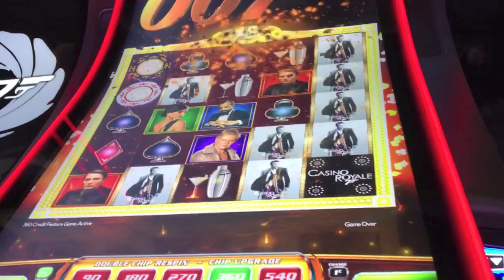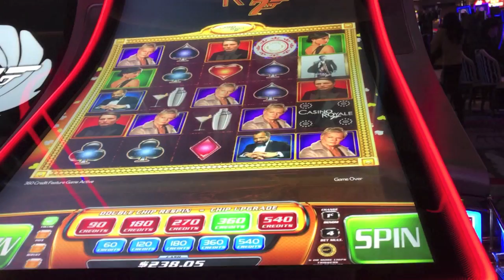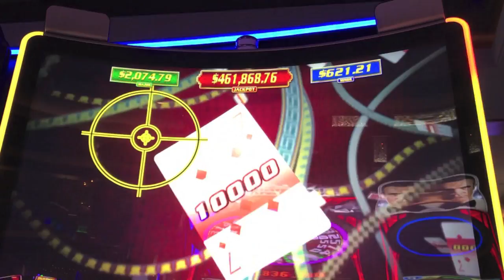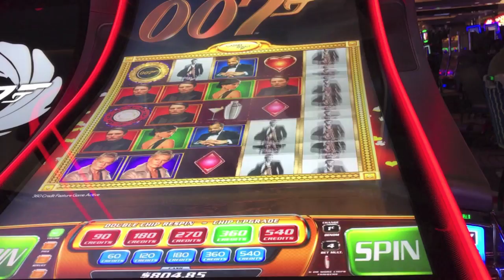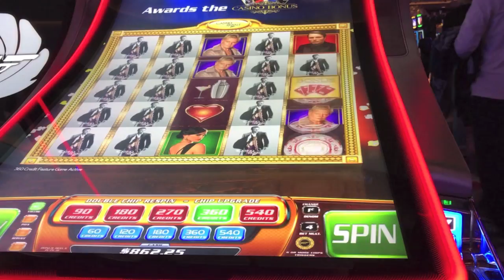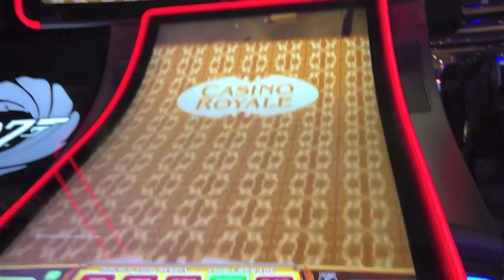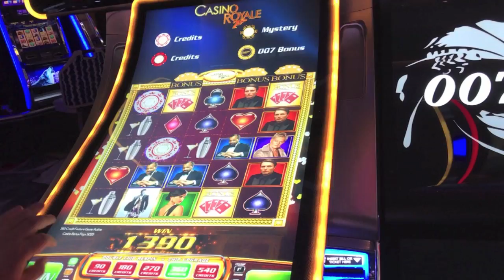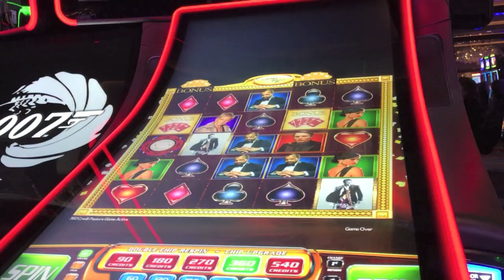BIG WIN! CASINO ROYALE WITH GREG OVER NYE!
Great winning section on new game James Bond Casino Royale at Cosmopolitan with Greg and Rex.